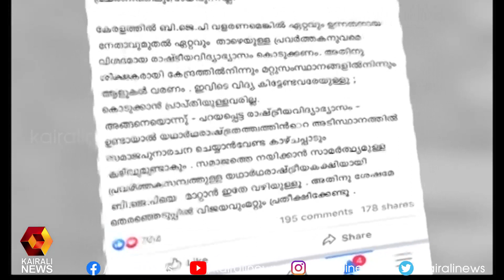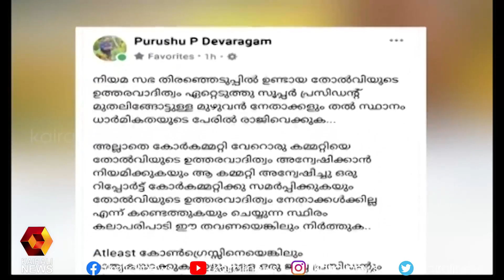' ബിജെപി ജഡമായി മാറി ' | BJP |RSS | Kairali News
' ബിജെപി ജഡമായി മാറി ' | BJP |RSS ​| Kairali New